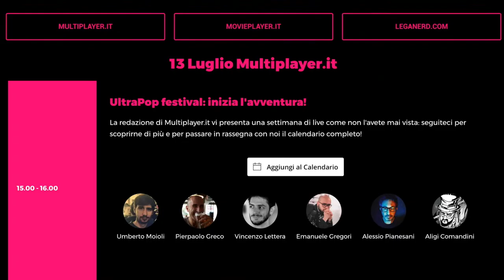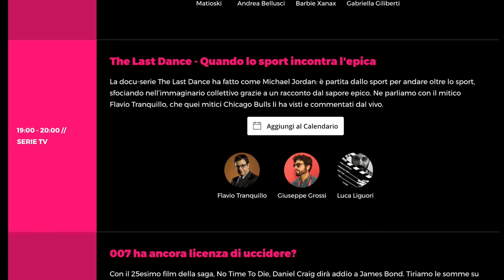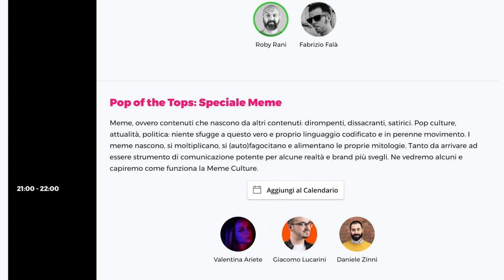UltraPop Festival su Lega Nerd!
Una settimana ULTRA, dal 13 al 19 luglio 2020, per raccontarvi e vivere insieme gli avvenimenti e le esperienze di intrattenimento più significative di questo 2020.

Più di 140 ore di live su TWITCH dedicate a cinema, serie TV, videogiochi, tecnologia, scienza e cultura nerd con talk di approfondimento, ospiti d’eccezione, contenuti inediti e tavole rotonde di discussione, a cui potrete partecipare liberamente con qualsiasi device e da qualsiasi parte del mondo!

Multiplayer.it, Movieplayer.it e Leganerd.com vi accompagneranno in un viaggio unico nel suo genere, ogni giorno dalle 15 alle 21 con un programma quotidiano ricco di appuntamenti ed ospiti: potrete scegliere tra 3 palchi digitali, uno per ogni sito, con tre differenti focus ed un appuntamento serale principale alle 21 a siti unificati.